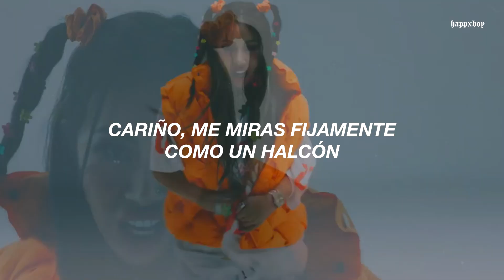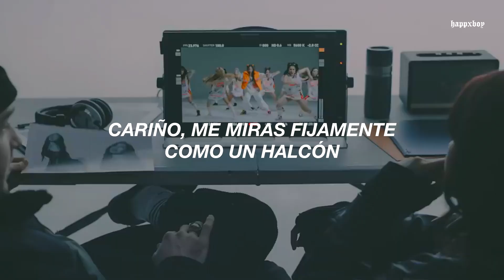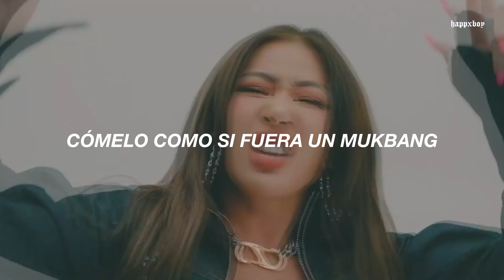dicen que todos estamos obsesionados con esta canción y la verdad es que tienen razón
➤ Canción:  Jessi - ZOOM

╰► If you are interested in uploading a song made by you to this channel, talk to me on gmail (it has a price)

.　 ˚　　　　　　　.💫　　　★　　　　• ﾟ　　　　　.　　　　　　　　　　　　　　　. 　　 　 🌎 ‍ ‍ ‍ ‍ ‍ ‍ ‍ ‍ ‍ ‍ ,　 　　　•°　　*　　　　　　　* .

.　　　　　　　　🛰️　　　　　.　　　ﾟ　 　　　.　　　　　　　　　　　　　.

[Chorus]
I see you lookin' at my P-I-C (I know)
Keuge danggyeo danggyeo jom deo
Danggyeobwa bwa gittongchaji (Ayy)
Zoom in (Uh-huh), zoom out (Okay)
Baby, hwak gage hwakdae hwaksilhage, ow (Huh)

[Verse 1]
I'm feelin' like a million bucks, yeah
Must be that million bucks, yeah
(Brr-brr, brr-brr-brr)
Oneulttara bichina
Selfie chalkakamyeon bichina (Hey)
Always talkin' shit, know you like that (Woo)
Jjoljima ang muljineun aneulge (Hey)
Yeah, it's like that
Hey, hey, pretty little thang
Do ya thang, I'll be right back

[Pre-Chorus]
Ooh-ooh, ooh-ooh
Urin modu sajin jjikgi wihae sara (Yeah, yeah)
Nado geurae ne mam ara (Yeah, yeah), aight
Ooh-ooh, ooh-ooh
Urin modu gwansimbatgi wihae sara (Yeah, yeah)
Nado gеurae ne mam ara, aight
Lights, camera, action, baby

[Chorus]
Kеuge danggyeo danggyeo jom deo
Baby, hwak gage hwakdae hwaksilhage, ow

[Verse 2]
Do you like all my clothes and my bags? (And my bags)
Oseul ipgo gabang messeul ppuninde? (Ppuninde)
Why you like it when I'm sad or I'm mad? (I don't know)
I don't give a uh, 'cause I'm a bad
Bitch, bitch, naneun wishlist hangsang il pick
Mureoboji jom ma eonni mwoya ripseutik?
It's funny how you always talkin' money
But always playin' a dummy
You's a bummy
Beggin' yo' mummy for money, huh
Oh, he lookin' good in that Louis, Louis
Oh, she a cutie with that booty, booty
Screenshot jeojanghae nwadullae? (Brr)
Goddamn, silhwanya? heoridulle? (Huh)
Dwaesseo daeumdaeum (eum)
Nan mudeomdeom (deom)
Eat it up, meokbang
Watch you chow down
Set, dul, hana, cheese
Take a couple of pics, and a couple of flicks (Yeah)

[Pre-Chorus]
Ooh-ooh, ooh-ooh
Ooh-ooh, ooh-ooh
Nado geurae ne mam ara, aight

[Outro]
Wait, oh my God
I'm such a catfish
Ha-ha-ha

★　　　　• ﾟ　　　　　.　　　　　　　　　　　　　　　. 　　 　 🌎 ‍ ‍ ‍ ‍ ‍ ‍ ‍ ‍ ‍ ‍ ,　 　　　•°　　*　　　　　　　* .

.　　　　　　　　🛰️　　　　　.　　　ﾟ　 　　　.